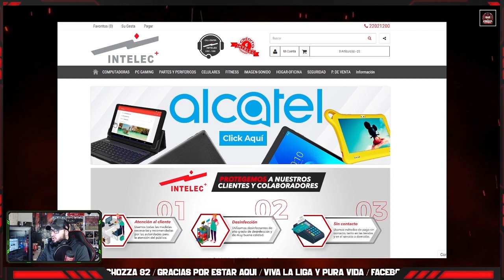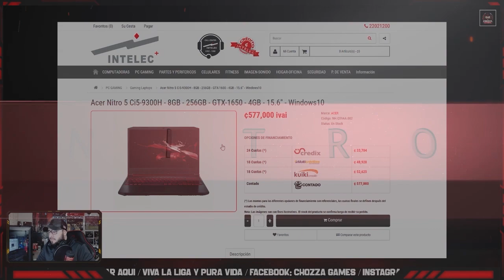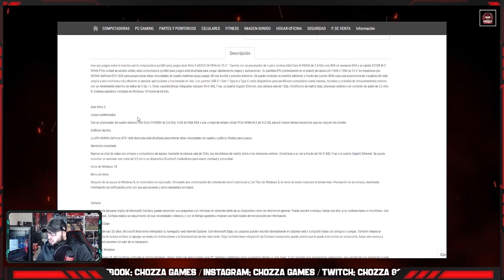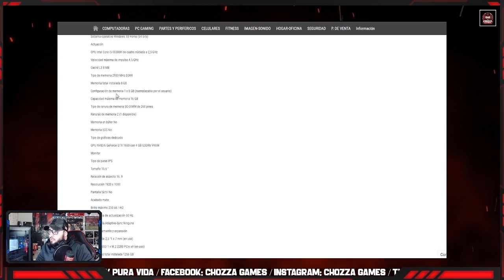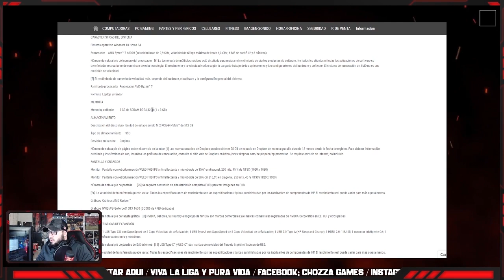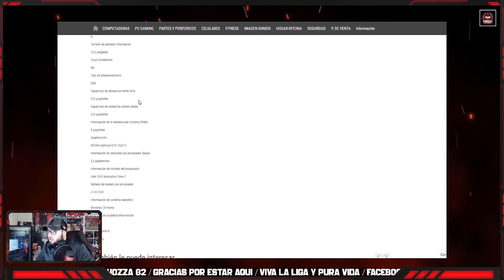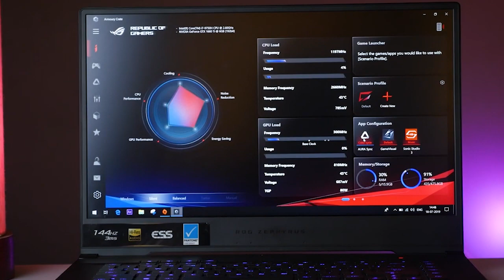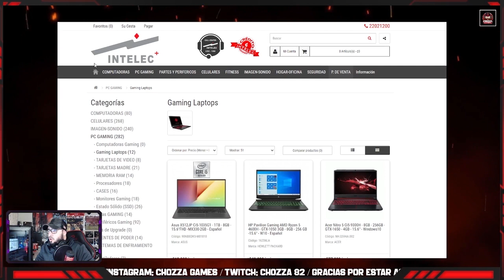Laptops Gamers en Costa Rica | Muy Caras??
*Ya agregaron laptops nuevas

Hola mis amigos del alma,bienvenidos a este humilde canal donde lo principal es pasarla bien : ) Saludos Brutales y desproporcionados!

Pagina de mi mejor amiga la leiux Yura, ella hizo mi logo super Brutal de Chozza Games
Les agradeceria mucho que visiten su pagina : ) Es de Costa Rica